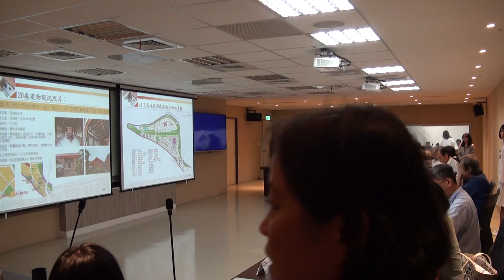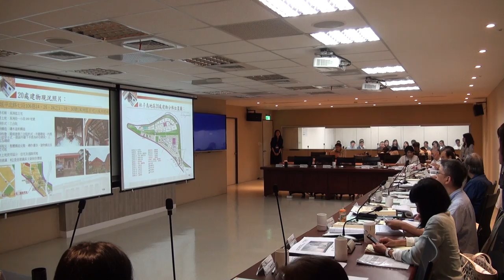臺北市政府古蹟歷史建築紀念建築聚落建築群考古遺址史蹟及文化景觀審議委員會第119次-PART5